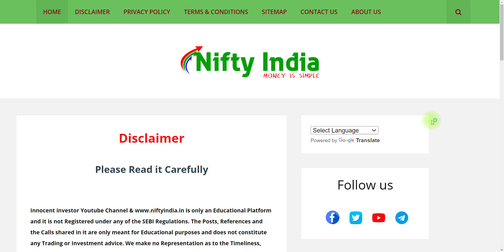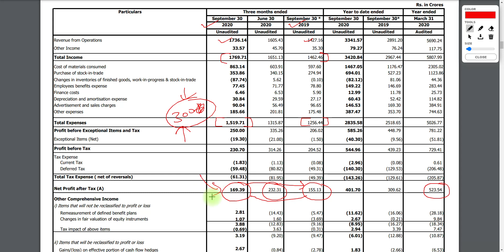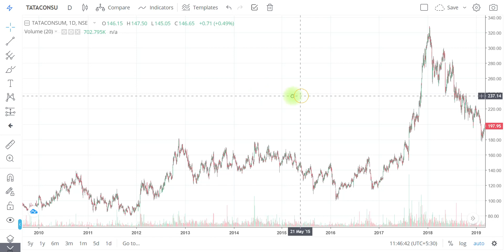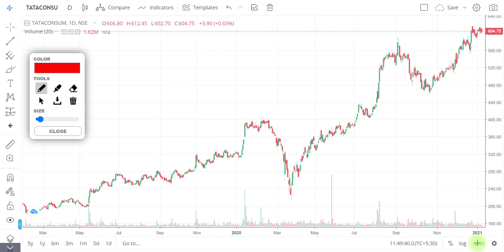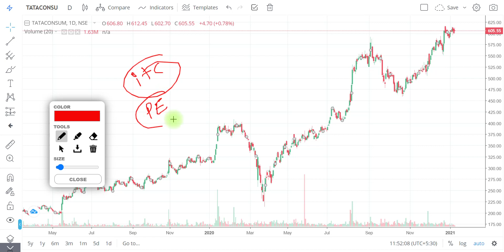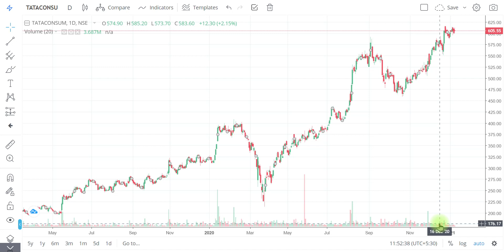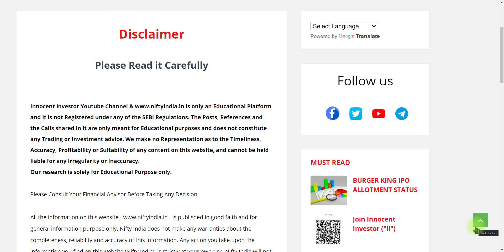TATA GROUP STOCKS | BEST MULTIBAGGER STOCK | BEST STOCKS FOR LONG TERM | LONG TERM PORTFOLIO STOCKS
"OR"
Open Account With No.1 Full-Time Broker
                                " OR"
Open Account With India's No.1 Broker

Regards-
("ii")
Innocent Investor